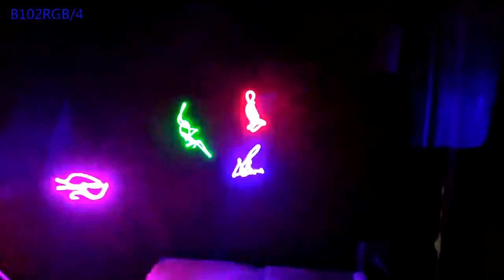Big Dipper B102RGB/4 RGB Laser DJ Lights Dmx Multi Color RGB Laser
1, Specification
RGBP Beam Laser Laser power: R 120mW *2 , G 40mW , B 400mW
Laser color: Red/Green/Blue/Purple
Control mode: Sound/Auto-play/DMX /master slave
DMX channel: 15
Voltage: AC220/110V, 50/60HZ

2,Feature:
RGBP Beam Laser light with fours eyes.

This Big Dipper RGBY laser disco light has four eyes with red, green, and blue lasers, and can display more than 100 patterns of beam effect, such as diffusing laser network, time and space tunnel, slowly rotating color fan, etc.

3,Application:
Big Dipper four eyes RGBY laser Disco light is perfect for stage, club, bar, Disco, KTV, etc.